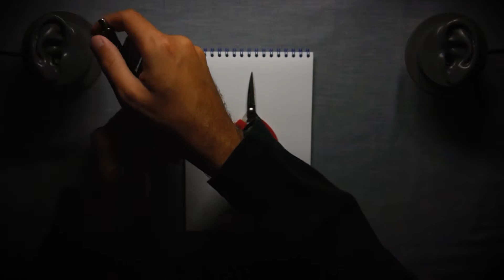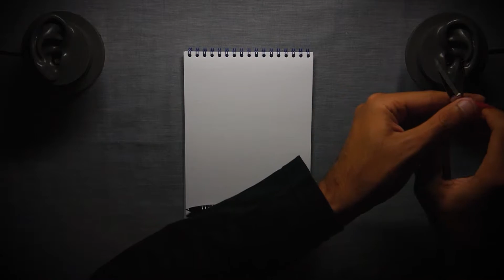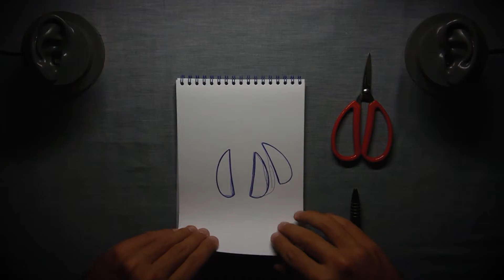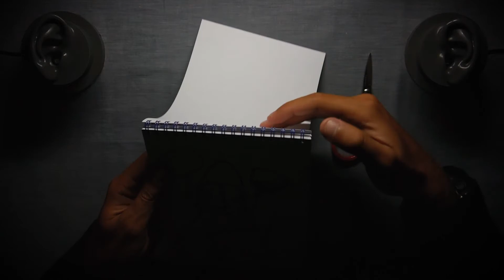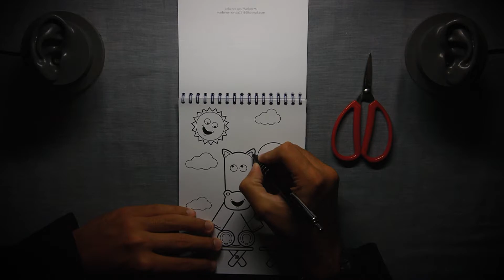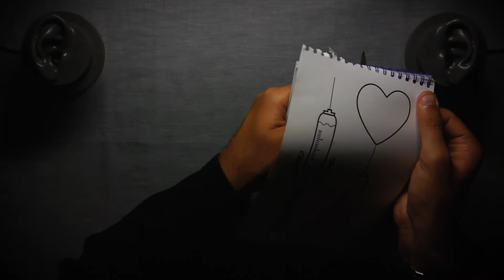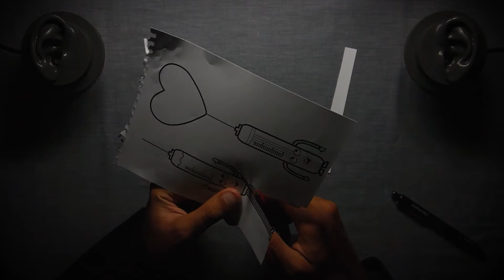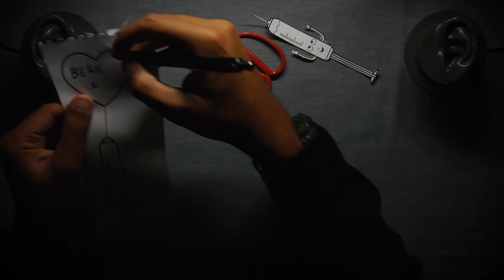writing and cutting paper - ASMR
stay cozy